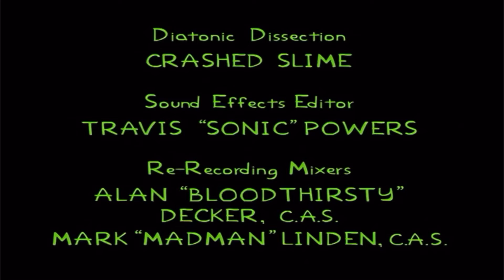4 novembre 4 Reiwa